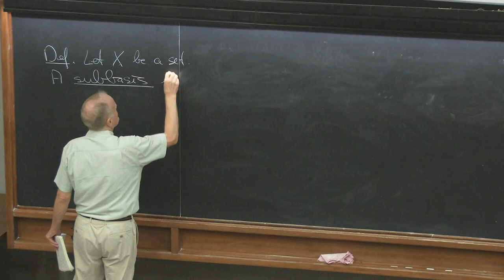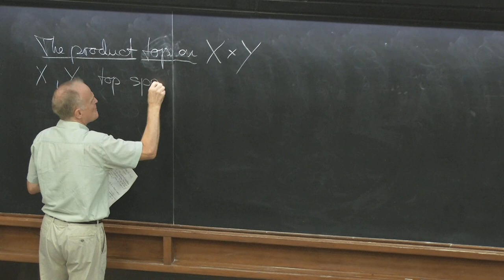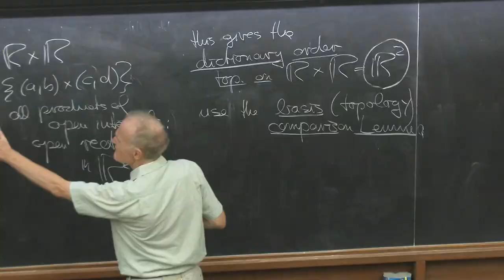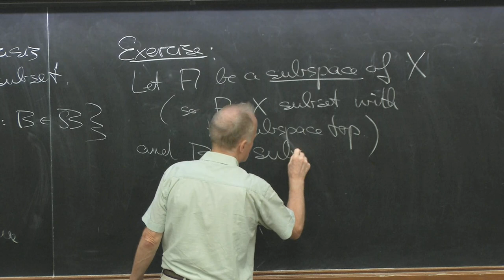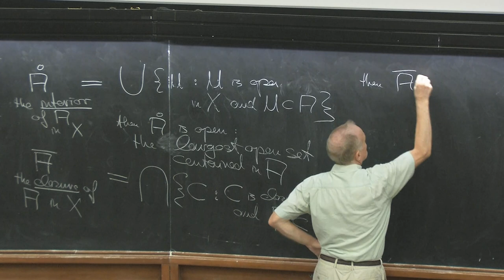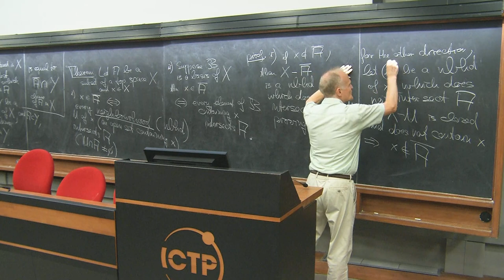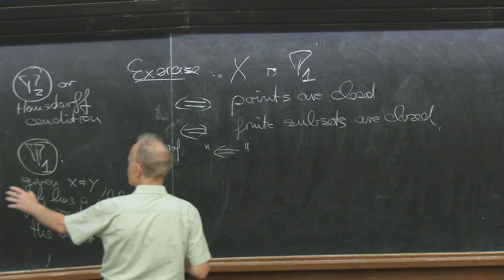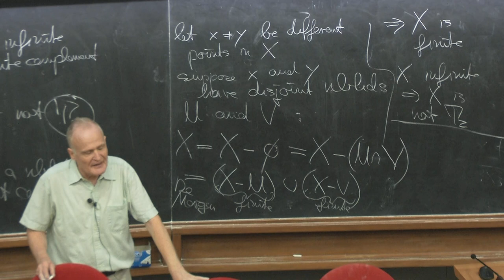Topology (MTH-TOP) Lecture 2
MATHEMATICS
MTH-TOP_L02.mp4
Topology (MTH-TOP)
B. Zimmermann